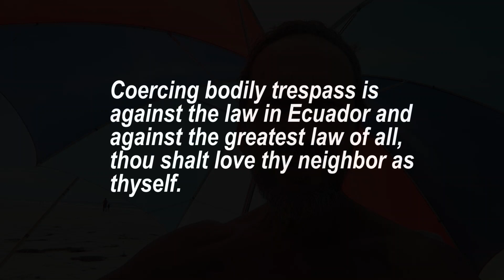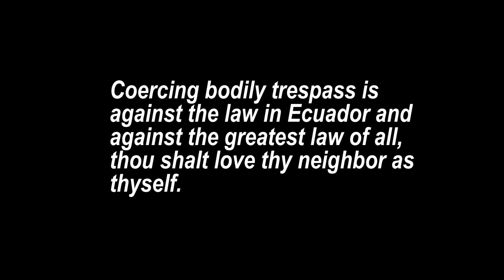Government Just Banned Our Retire Early Expat Life in This Country!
Government Just Banned Our Retire Early Expat Life in This Country!  The title of this video says it all. Little by little, the people are giving away their freedoms and now look where we are today.    Frank and Angie's videos provide real life experiences, insights and entertainment about everything traveling and living overseas in Europe, South America, Mexico and Beyond!  Our mission is to show you "what it's really like to live abroad" without any agendas!   Live Abroad Like a Pro

How You Can Avoid Gringo Gouging with Simple Rule of Thumb (rule of 3 and 4)